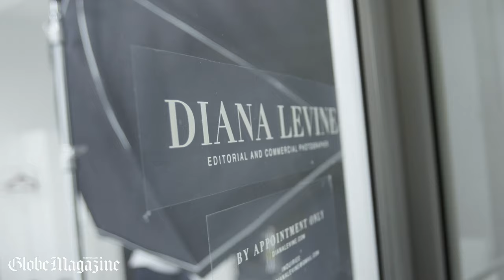Behind-the-scenes with Diana Levine: Boston Globe Magazine Cover Shoot with Rob "Problak" Gibbs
Behind-the-scenes from the photo shoot for the cover and feature story of The Arts Issue, Boston Globe Magazine. Publish date: March 8, 2020. Featuring Rob "Problak" Gibbs, Boston graffiti artist and painter.

Photographed at Diana Levine's studio outside of Boston. Diana Levine is a Boston advertising and editorial photographer whose clients include Boston Globe Magazine, Boston Magazine, Rolling Stone, Billboard, MTV, Converse, Harvard and MIT.

Cinematography by Mark Gilday Jr / markgildayjr.com
Video editing by Diana Levine / dianalevine.com